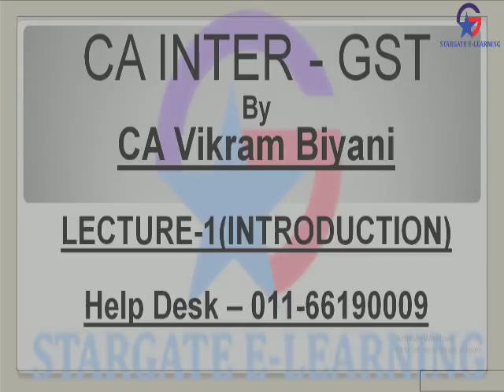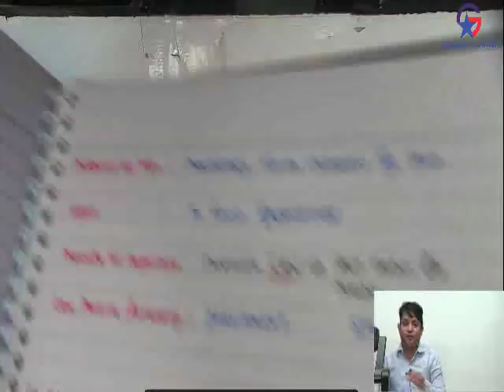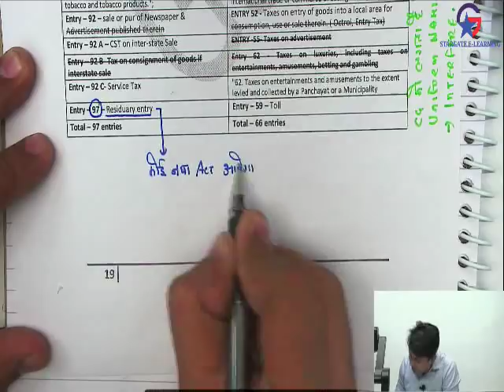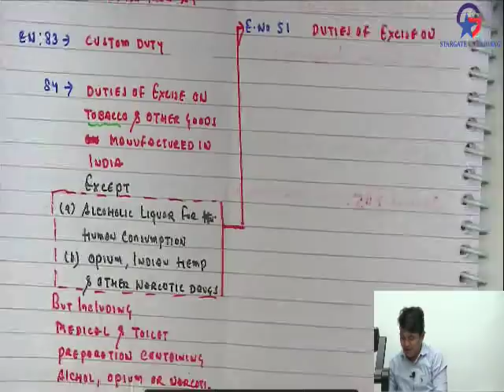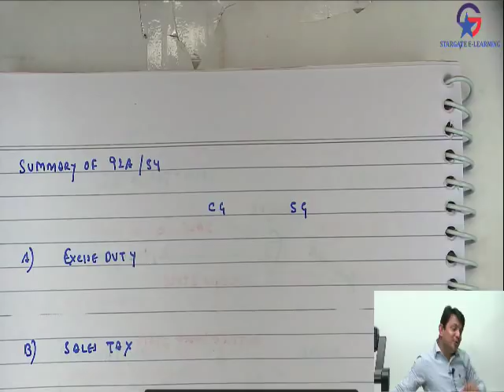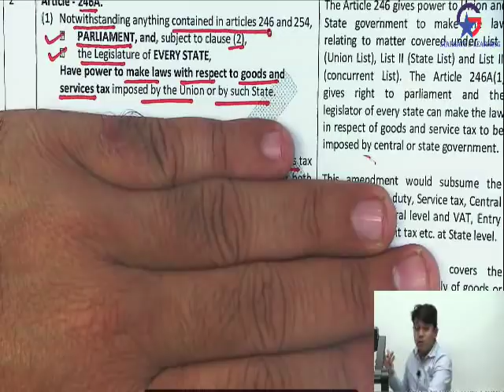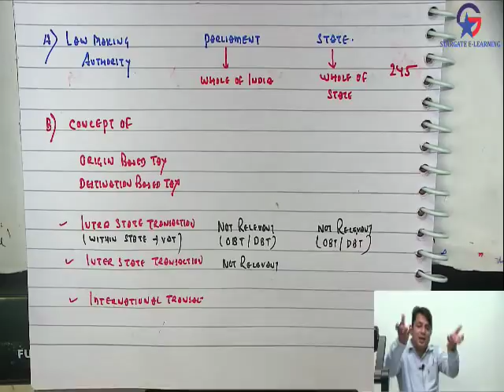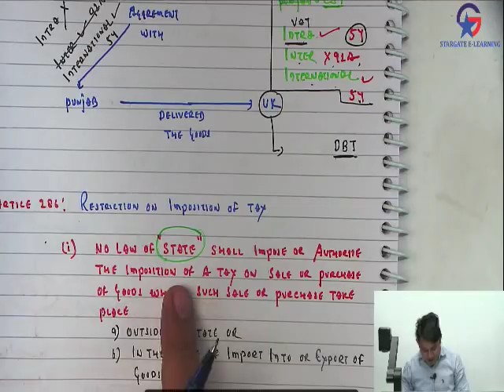GST - LECTURE 1 - CA INTER BY CA VIKRAM R BIYANI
GST - INTRODUCTION - ARTICLE 246- 246A- 245